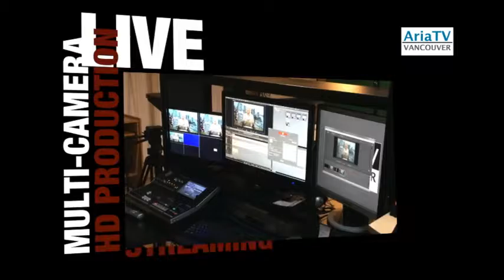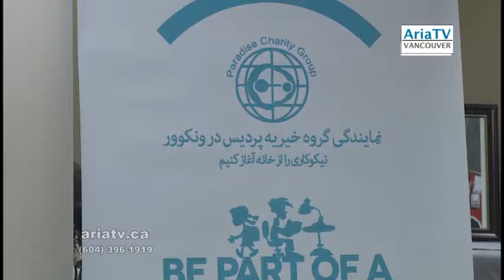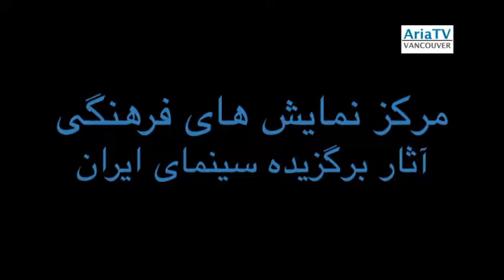ARIA TV Vancouver_March 11, 2017_برنامه هفتگی تلویزیون آریا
ARIA TV Video: ARIA TV Vancouver_March 11, 2017_برنامه هفتگی تلویزیون آریا
Producer: Ramin Mohseni (2017)